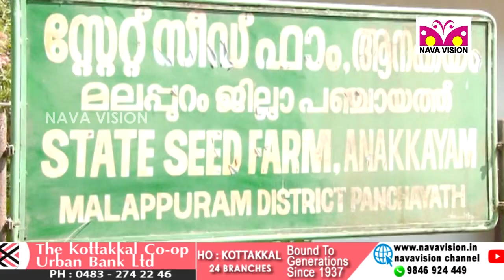ആനക്കയത്തെ സർക്കാർ സീഡ് ഫാമിൽ കൃഷിമന്ത്രിയുടെ മിന്നൽ സന്ദർശനം - V Sunil Kumar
ആനക്കയത്തെ സർക്കാർ സീഡ് ഫാമിൽ കൃഷിമന്ത്രിയുടെ മിന്നൽ സന്ദർശനം